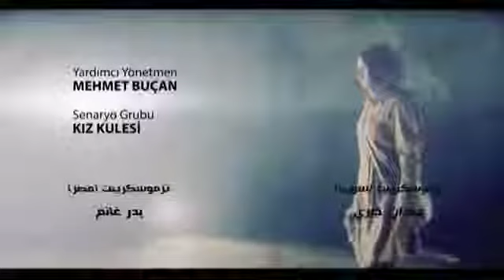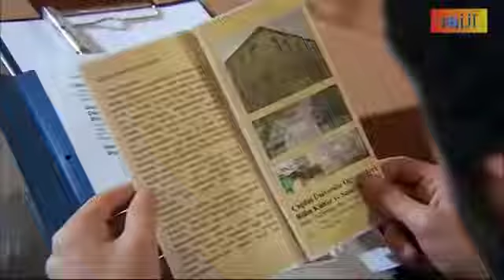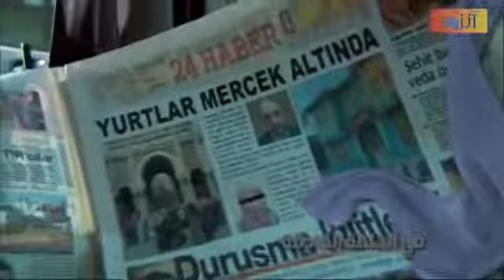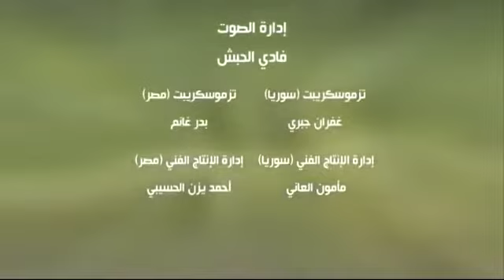رغم الاحزان الحلقة 19 الجزء الاول